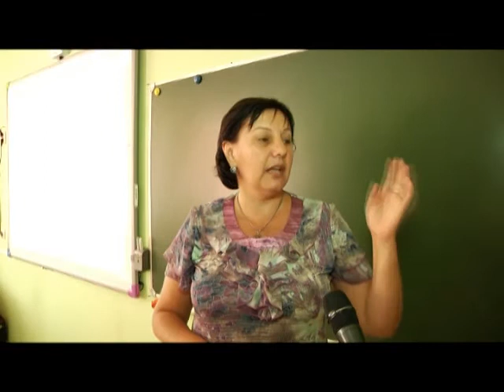Лазаревский район Сочи посещают около ста тысяч туристов. Новости 24 Сочи